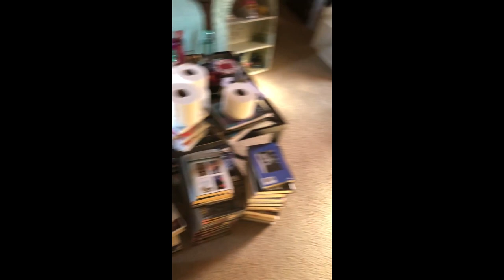Goodbye Old Bathroom, Hello New!